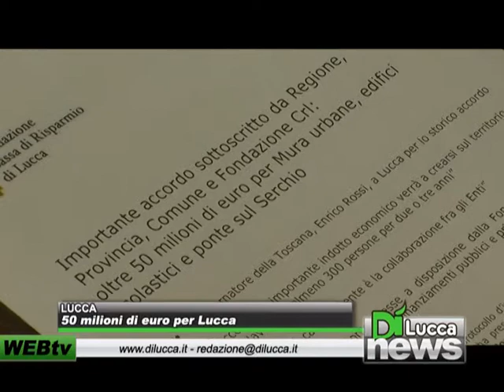50 milioni di euro per Lucca - DiNews - 03 marzo 2012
LUCCA - 50 milioni di euro per Lucca